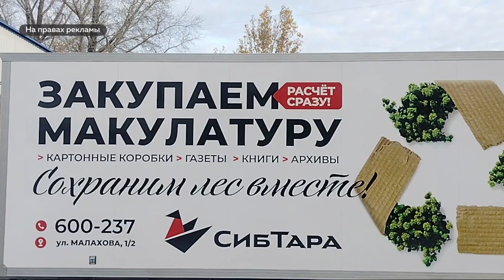Компания "СибТара" приняли участие в эко акции и высадили деревья в одном из скверов Барнаула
Компания по изготовлению упаковки "СибТара" отпраздновала 27 день рождения. В честь этого события сотрудники приняли участие в эко акции и высадили деревья в одном из строящихся скверов Барнаула. Подробнее в сюжете.